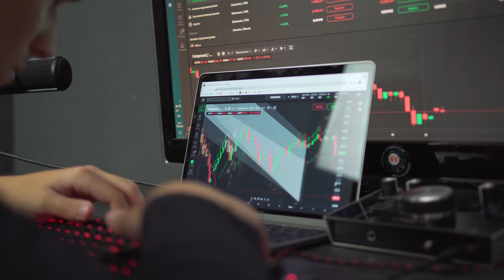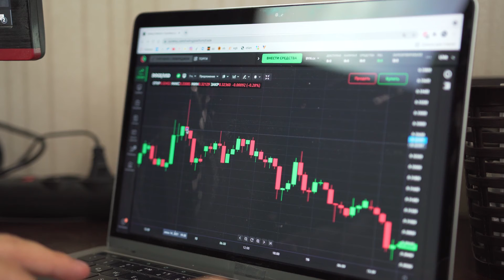Precio de XRP que muestra una estructura importante que vale la pena como oportunidad a considerar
El precio de XRP está oscilando dentro de un margen muy estrecho durante bastante tiempo, sin embargo, no se ve una ruptura en ningún momento en el primer trimestre de 2022. Se espera que el activo continúe con la consolidación por un tiempo más antes de atravesar la consolidación.